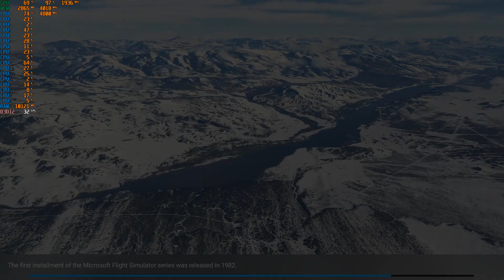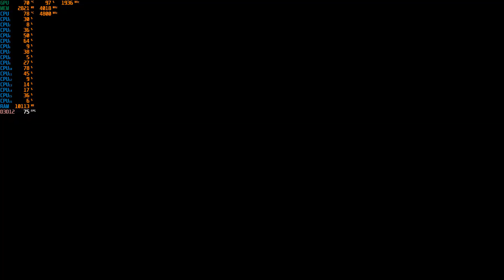Microsoft Flight Simulator 2020 - 1080p "DX12" With the R7 5800X & The MSI GTX 1060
Cpu: R7 5800X 3.8ghz (4.8ghz Boost)
Cooler: Cooler Master MasterLiquid ML240L RGB CLC 240mm
Gpu: MSI GTX 1060 ARMOR 6G OCV1 (6GB)
Mobo: PRIME X570-P
Ram: G.SKILL Trident Z Neo 32GB 3600 DDR4 (Dual Channel)
Case: Rosewill CULLINAN V500 RGB ATX Mid Tower
PSU: Rosewill PHOTON Series 1200W Full Modular, 80 PLUS Gold
OS: Windows 10 Pro.
Res: 1080p
Settings: Med & Mixed